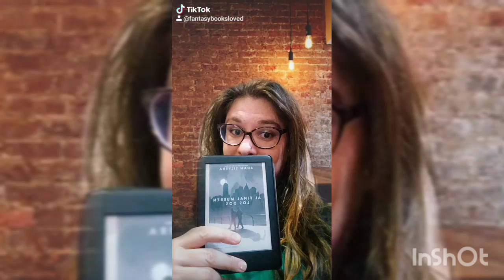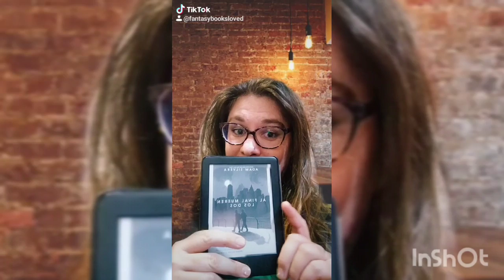👥 Reseña "Al final mueren los dos", de Adam Silvera 👥